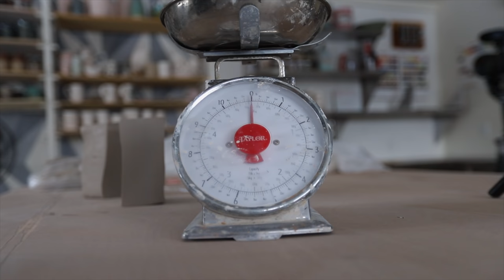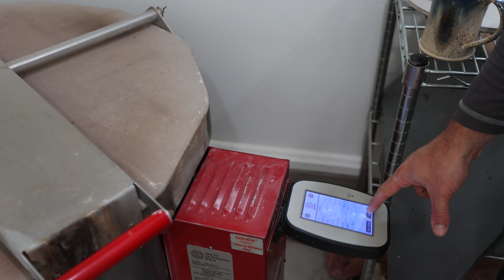LUMINARIES from Clay - ASMR edition - the ENTIRE Ceramic Process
Restock Schedule
February 7th - 6pm CST
March 15th - 6pm
April 11th - 6pm
May 9th - 6pm

Jonthepotter
115 South Olive St.